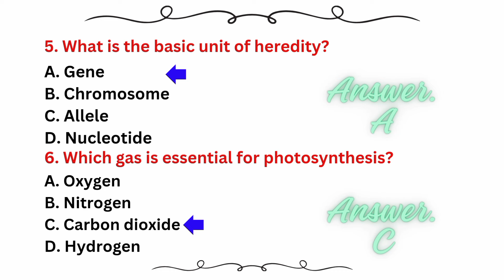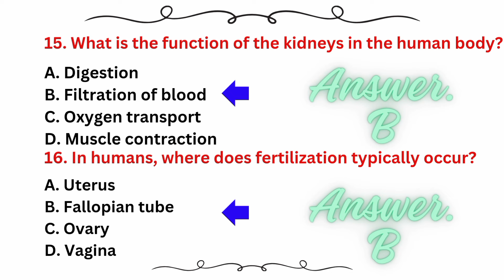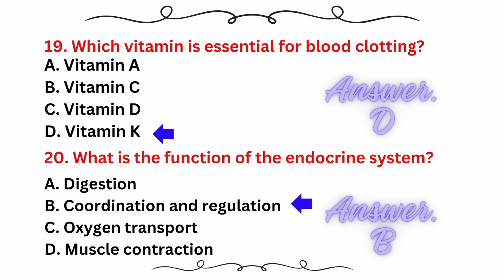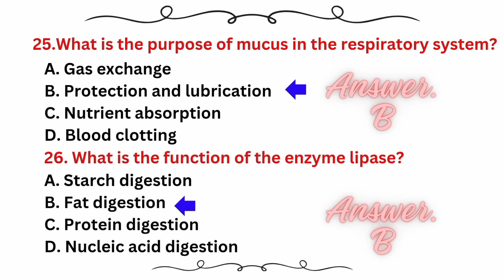HST/SST test preparation biology |general knowledge questions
Join us on a captivating journey through the realms of general knowledge quizzes. From history to science, pop culture to geography, challenge your intellect with intriguing questions that will spark your curiosity and broaden your understanding of the world. Get ready to test your smarts and embark on a fun-filled quest for knowledge – because learning is an adventure!"
general knowledge quiz
general knowledge